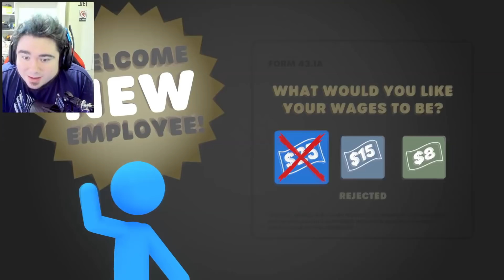CRECIENDO A BASE DE PUÑETAZOS y PATADAS | Stick It To The Stickman · DeiGamer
⭐Hombres Palo Violentos en Stick It To The Stickman

➜ Stick It To The Stickman

DeiGamer.